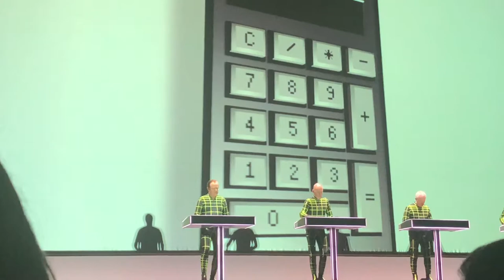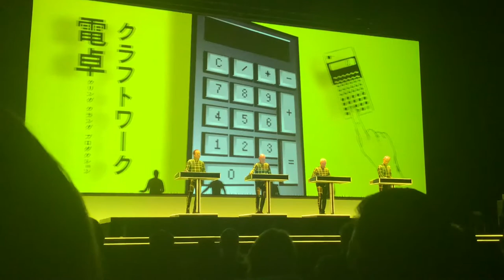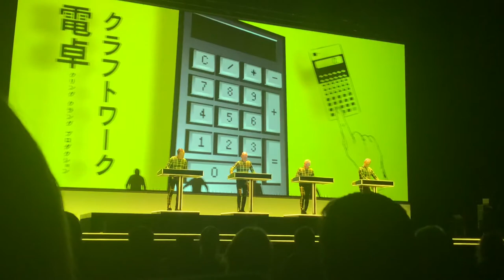Kraftwerk - Pocket Calculator/Dentaku @ The State Kremlin Palace (Moscow) 13-02-2018